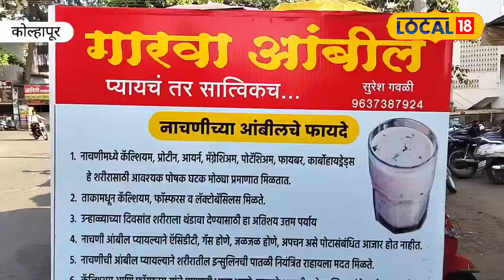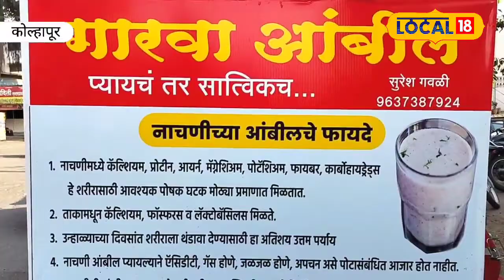Ragi Ambil उन्हाळ्यात प्या आरोग्यदायी नाचणीची आंबील, पाहा बनते कशी?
उन्हाळ्यात ताक, लस्सी, मठ्ठा, सरबत अशी पेयं पिण्यापेक्षा नैसर्गिकरीत्या शरीराला थंडावा देण्यासाठी फळांचे रस वेगैरे बरेच जण पित असतात. दर उन्हाळ्यात रस्त्याकडेला अनेक स्टॉलवर अशी पेयं विक्रीसाठी उपलब्ध असतात. मात्र कोल्हापुरातील एक तरुण सात्विक उपाय म्हणून स्टॉलवर नाचणीच्या आंबीलची विक्री करण्यास सुरुवात केली. नाचणीच्या आंबीलचे फायदे ज्या लोकांना ठाऊक आहेत ते आवर्जून या ठिकाणी थांबतात.